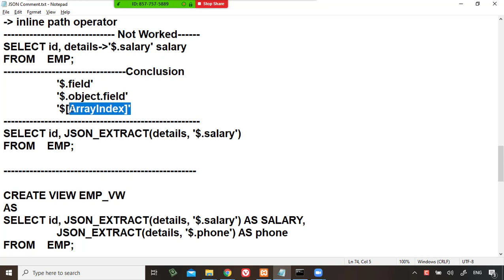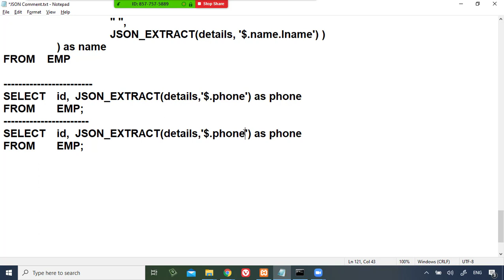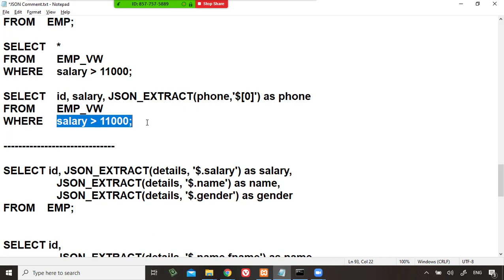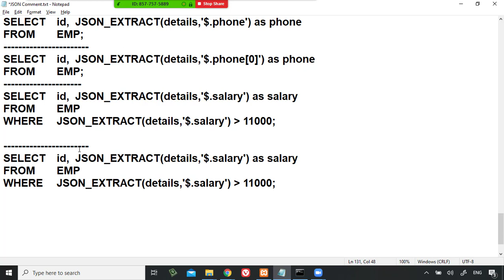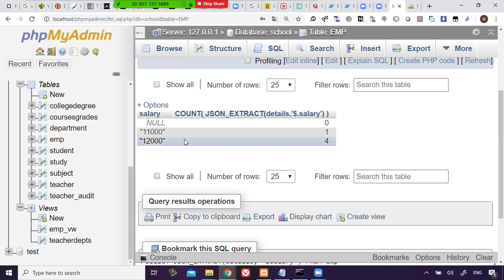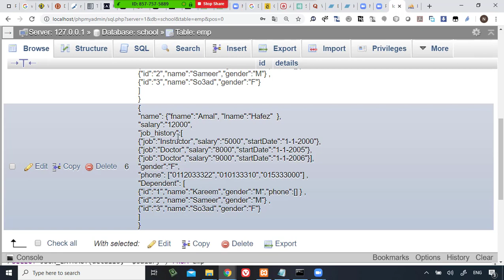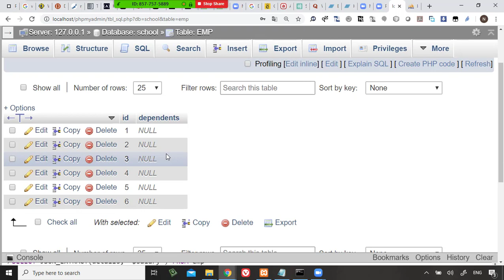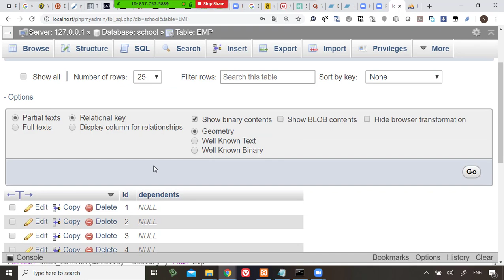81 Modern Databases Cairo Univ MySQL Document DB, JSON conditions, group by, having, on json attribu